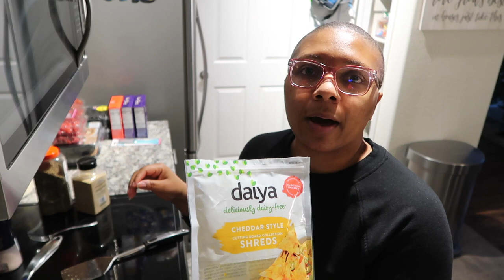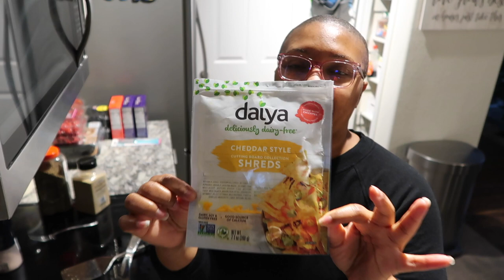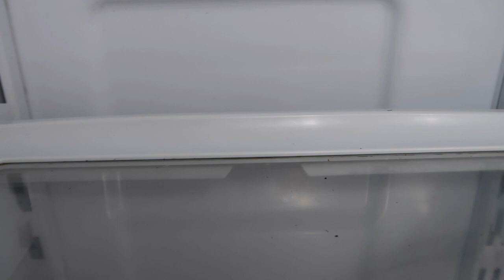*NEW* GET IT ALL DONE // CLEANING MOTIVATION, COOKING + KITCHEN UPDATE // HOMEMAKING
Hey loves! I'm so excited to share my new get it all done | cooking, cleaning, kitchen pantry update with you. You all loved my last pantry video, so I thought I would do an update on how things are going.

🛒 𝐒𝐡𝐨𝐩 𝐓𝐇𝐈𝐒 𝐕𝐈𝐃𝐄𝐎 ::

Cleaning Towels
SD Card
Shark Steam Mop
Shark Refill Pads

I am so thankful that I have the opportunity to do what I love, and have the opportunity to work together with companies that I love and that I think y'all would be interested in hearing about. Thanks for your love & support!! All thoughts & opinions are my own.